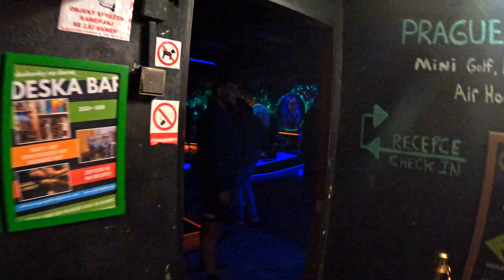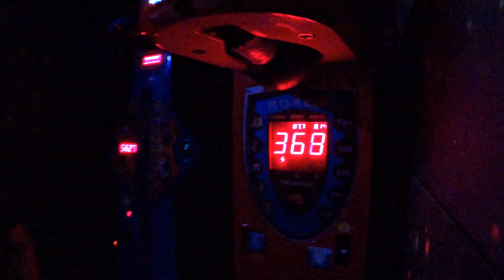WE WERE CHASED DOWN BY A VIETNAMESE GANG IN PRAUGE 🇨🇿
Another day, another country, Czech Republic. Another Amazing place.